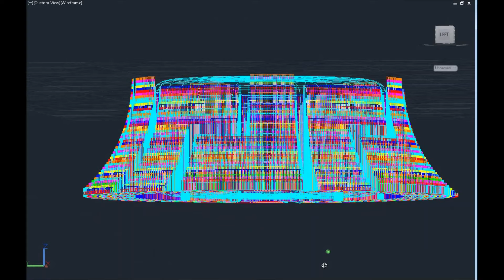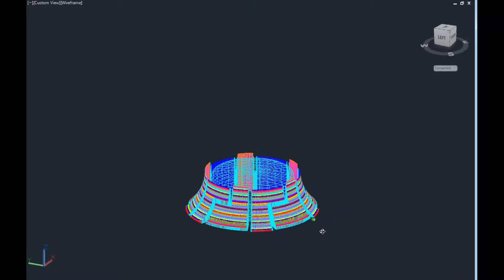Santzero Santone "FILADELFIA"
frames